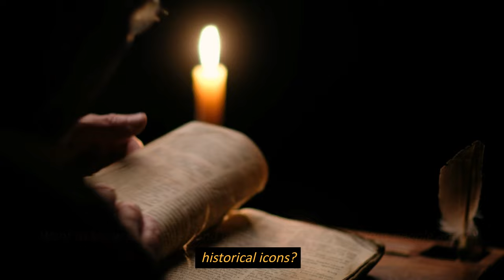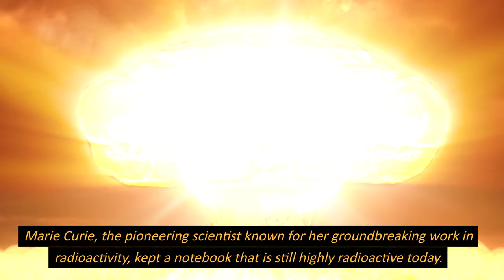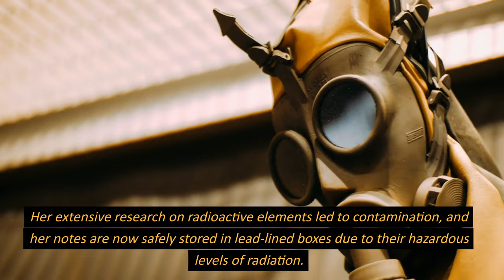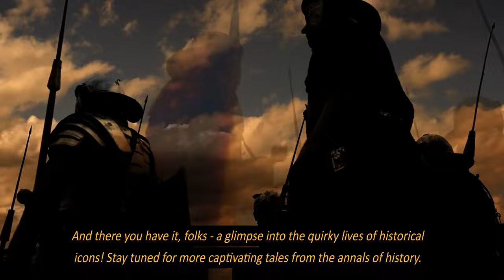Quirky Facts About Famous Historical Icons! Secrets Revealed!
Unveiling the Unusual: 10 Quirky Chronicles of History's Legends! Join us on a journey through time as we uncover the surprising quirks and fascinating tales of iconic figures. From odd habits to eccentric behaviors, these historical icons had secrets you won't believe! Tune in for a dose of intriguing history with a twist! 🕰️🎩📜

We're thrilled to introduce our monthly Subscriber Giveaway exclusively for our amazing subscribers! 🌟

How to Enter:  @BrainBendersBanter

What to Expect: Jokes, Riddles, Quizzes, Puzzles, Trivia, Brain Teasers, playful adventures, mystery games, puzzles of the week, fun facts! If it's entertaining we have it!

Welcome to @BrainBendersBanter, your go-to hub for a whirlwind of mind-bending entertainment! Immerse yourself in a world where laughter meets intellectual challenges. We've got you covered with an array of jokes, riddles, games, quizzes, and puzzles that cater to all ages and levels of curiosity.

What to Expect:
😂 Comedic Genius: Prepare to LOL with our collection of sharp and witty jokes that are bound to tickle your funny bone. Yes even corny dad jokes!

🧩 Brain-Teasing Bliss: Challenge your cognitive powers with our diverse selection of brain teasers and puzzles, designed to keep you on your toes.

🔍 Epic Insights: Embark on a journey into the realms of awe-inspiring and mind-boggling facts that will not only astound you but also provide you with an edge in our trivia and quizzes!

🎮 Playful Adventures: Join us for engaging and delightful games, ideal for spicing up your game nights with friends and family.

🧠 Trivia Triumph: Put your knowledge to the test with our trivia quizzes, spanning a spectrum of topics from pop culture to history.

🤯 Puzzle Pandemonium: Brace yourself for intricate and thought-provoking puzzles that will keep your brain engaged for hours.

Become a part of our vibrant community of puzzle aficionados, joke enthusiasts, and trivia aficionados. Let's twist some brains and have a blast together!